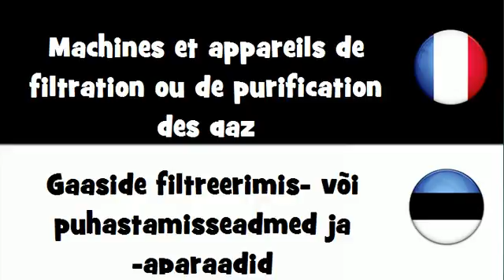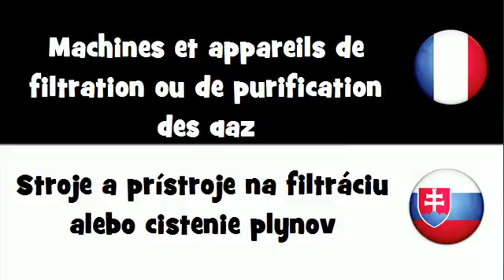Traduction en 20 langues # Machines et appareils de filtration ou de purification des gaz